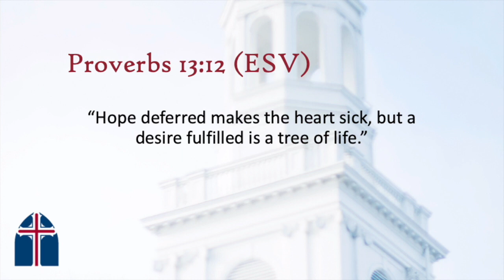Pastor's Devotional Proverbs 13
Pastor David shares why a "hope deferred makes the heart sick, but a desire fulfilled is a tree of life."  (Proverbs 13:12)